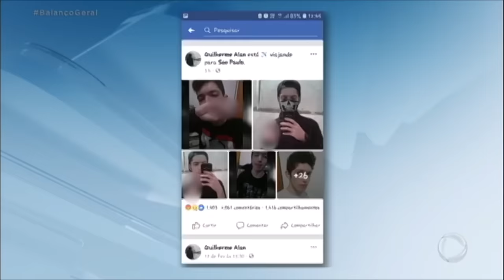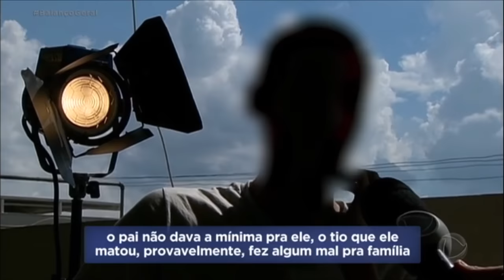Atiradores de escola em Suzano (SP) são enterrados sem velório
Nesta quinta (14), parentes dos dois jovens foram ao IML da cidade para se despedirem deles. Os corpos foram enterrados no início da tarde, sem cerimônia de velório. Os dois estão em cemitérios diferentes. Para assistir ao conteúdo na íntegra, acesse PlayPlus.com